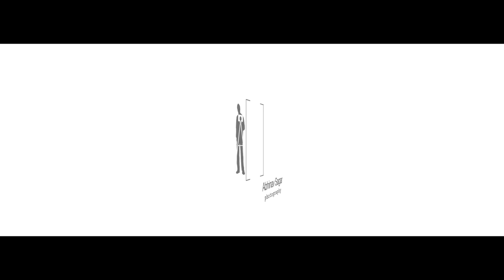Paritala Sree Ram & Alam Gnana | A Beautiful Tales by AbhinavSagarPhotography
Watch the wedding of ParitalaSreeRam & ANANTAPUR)AlamGnana and here is the full promo of all the events like Sangeet, Wedding, Haldi etc.